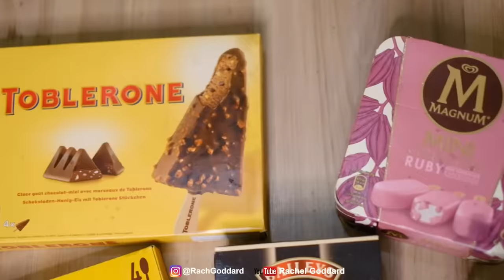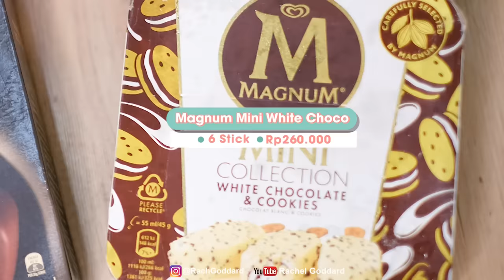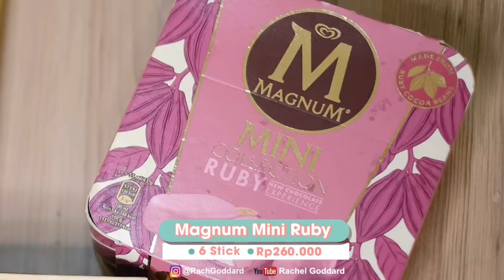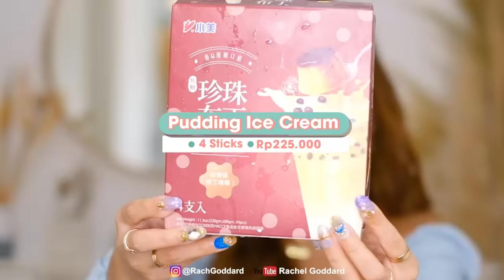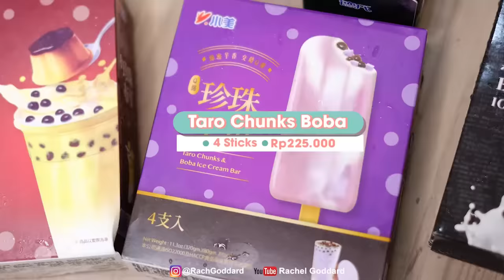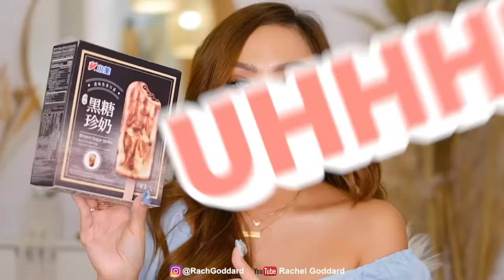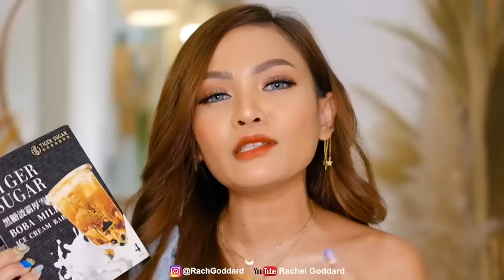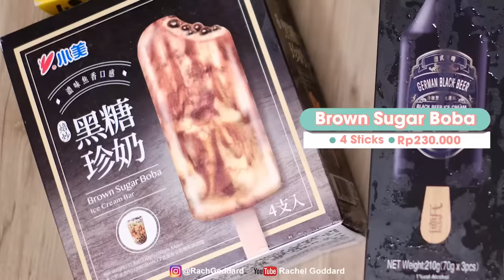NYOBAIN SEMUA ESKRIM SULTAN CHECK!